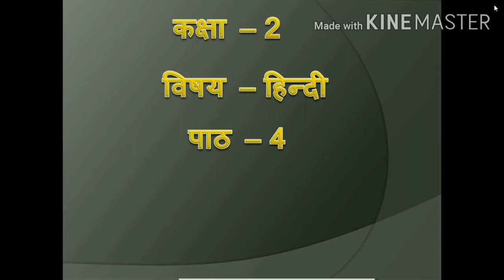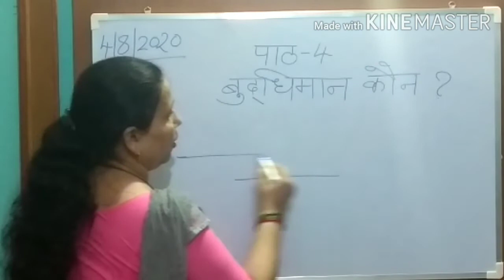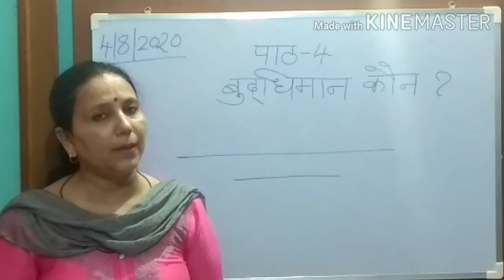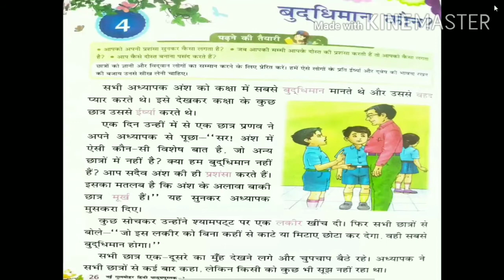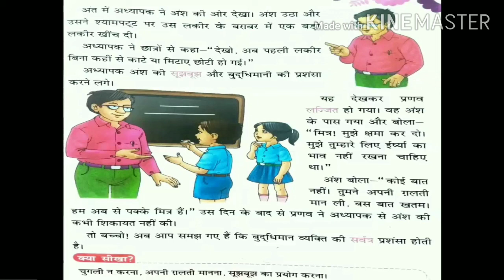Book reading ch 4 ( Budhiman Kaun? ) Class 2 hindi